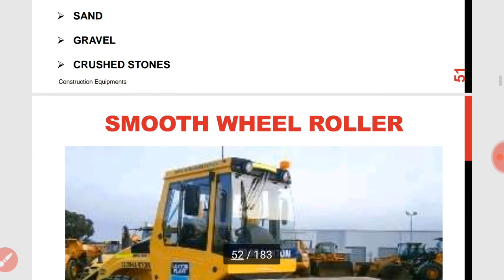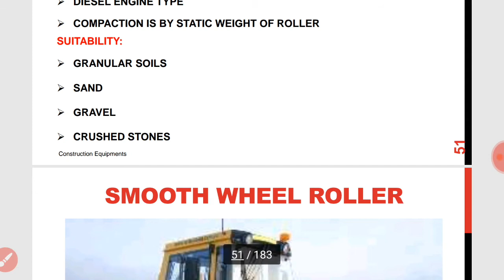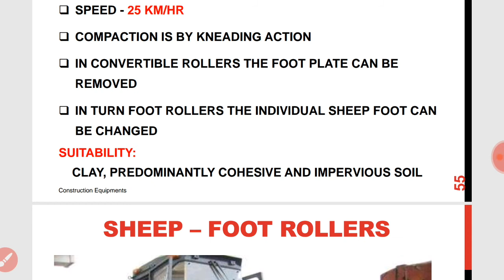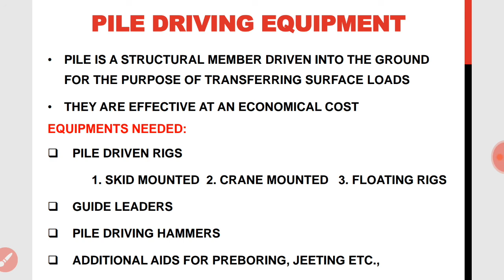Earth Compacting Equipment,Types and explaination in hindi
EARTH COMPACTING EQUIPMENT-ACT